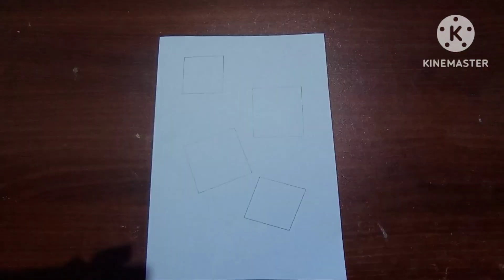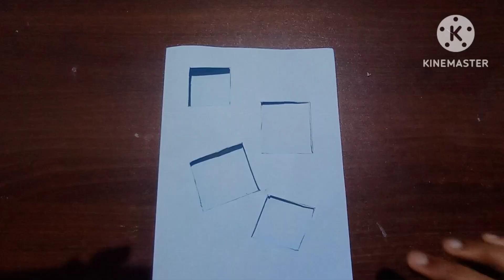Easy and Beautiful Handmade Sankranti special card | Makar Sankranti special Greeting Card 2024...